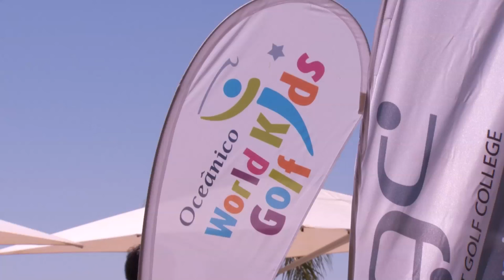Oceanico World Kids Golf 2015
We asked some of the competitors what they love about taking part in this years event.